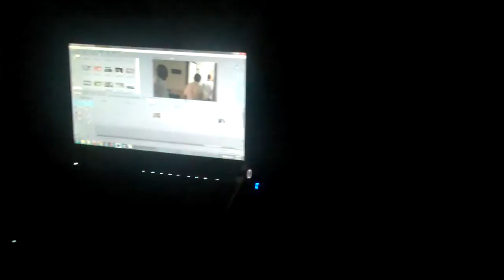Report Uploading problm